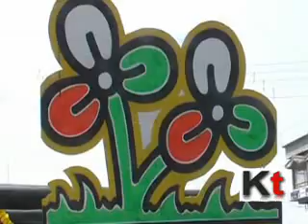TMC candidate Dev campaigning at Siliguri